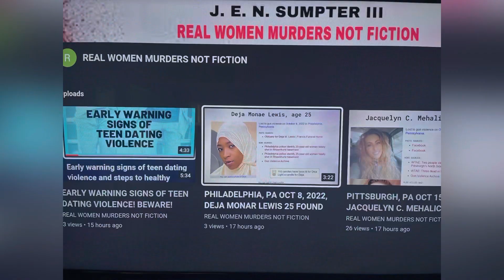DETROIT, MI PUB NOV 2, 2022, KATIE DOUGHERTY 38 BEATEN TO DEATH WITH WRENCH HUSBAND CHARGED MURDER!